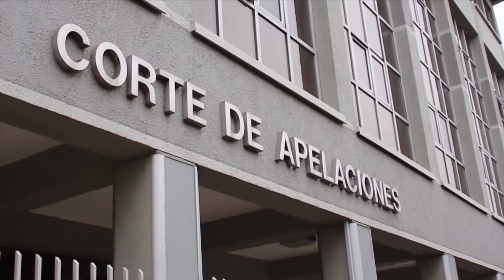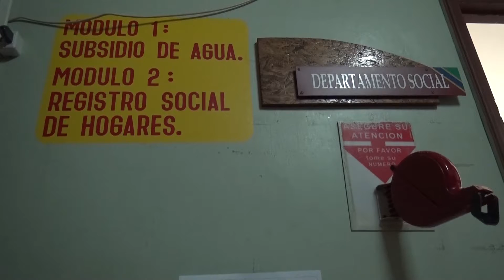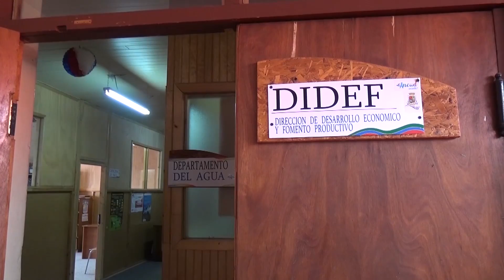CORTE DE APELACIONES FALLA EN FAVOR DE MUNICIPIO DE ANCUD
Más de 15 millones de pesos recibirá el municipio de Ancud, por concepto del reintegro  de remuneraciones canceladas a una ex funcionaria que ocupando cargos directivos no contaba con título profesional para desempeñar sus funciones